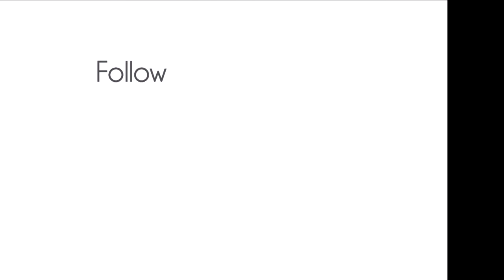steam on independence day at the wilming and western railroad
I went to the Wilmington & Western on Independence Day to film and chase # 58 here is the footage from that day!